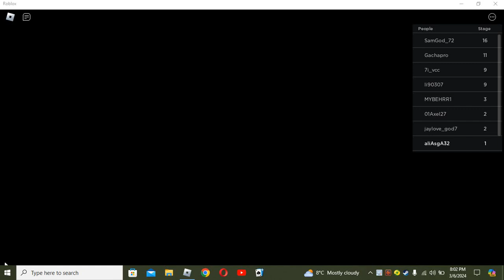roblox grand hospital